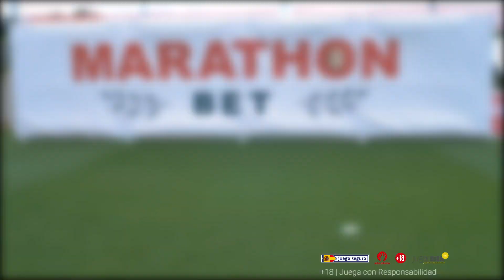Marathon Bet. Repte "Shoot the O" | Girona FC